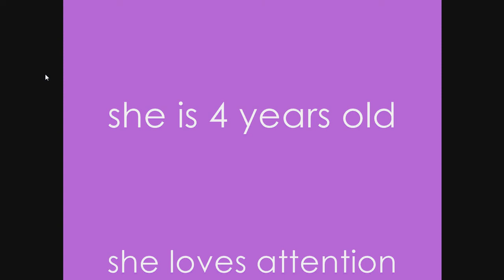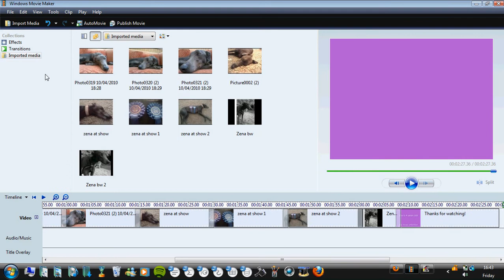Zena my rescue greyhound.x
This is Zena my greyhound. i love her to bits! i hope you like her :) x